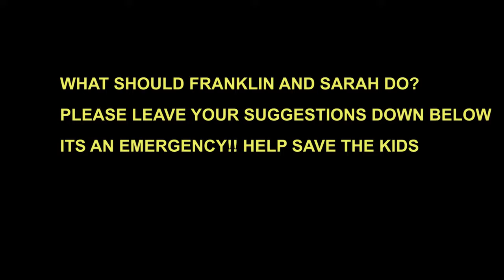GTA 5 REAL LIFE MOD #198 SOLDIER SAVES KIDS KIDNAPPED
Hey guys and welcome to my new gta 5 online real life mod series! if you guys did enjoy this gta 5 kidnapping real life hostages in gta 5 online and would like to .